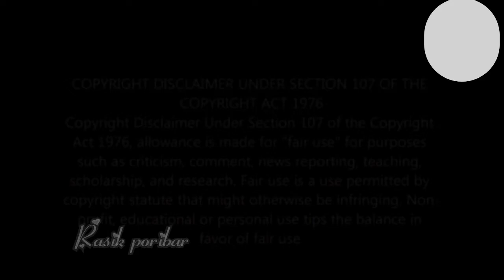100% real ghost prank roast#lol#2022 best roast ever#youtubewale#Rasikporibar#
Hello friends
Here I have come up with ghost funny videos. To make you happy I hope you like the video. I came up with a roast video. Please support me.